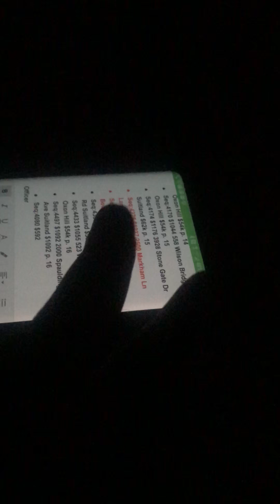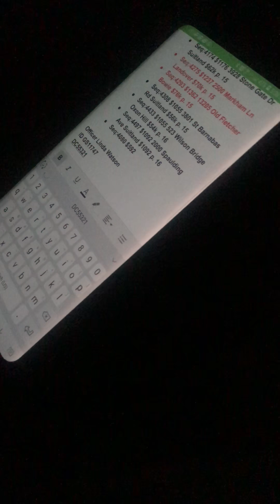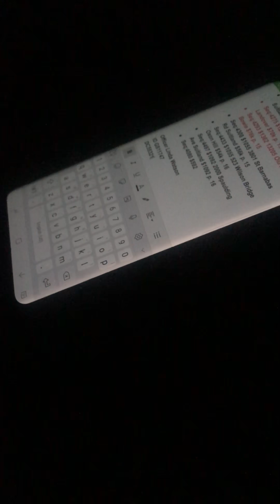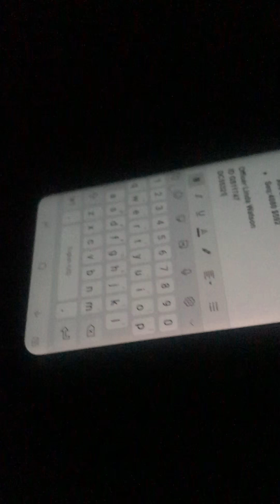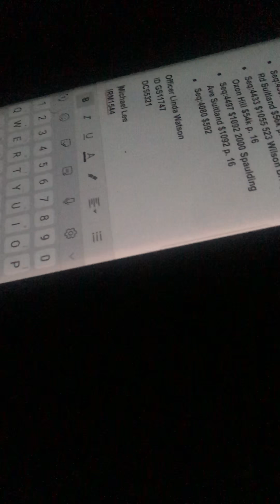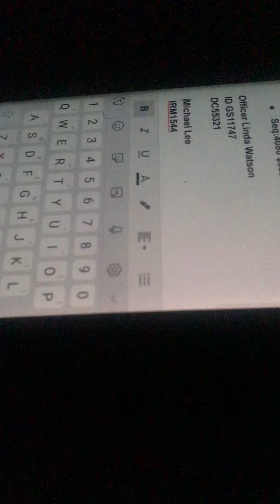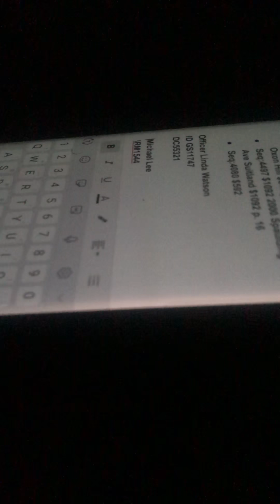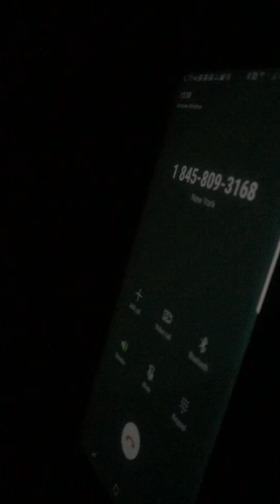When IRS Scammers Call